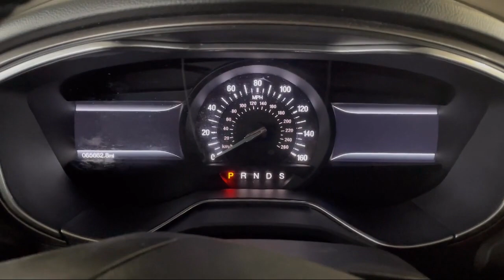2017 Ford Fusion SE AWD Gaithersburg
2017 Ford Fusion SE AWD - Stock Number: GL23729A - VIN: 3FA6P0T92HR186139.